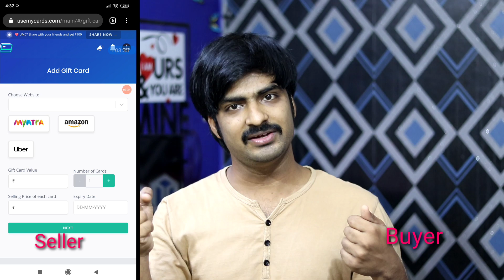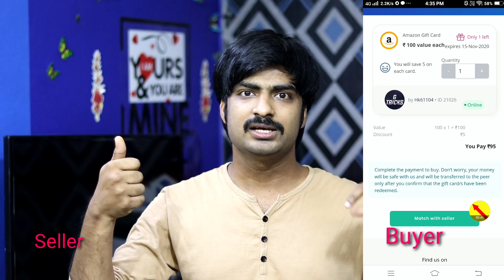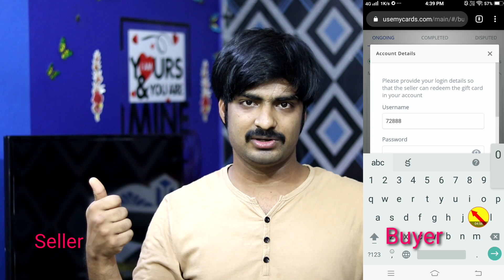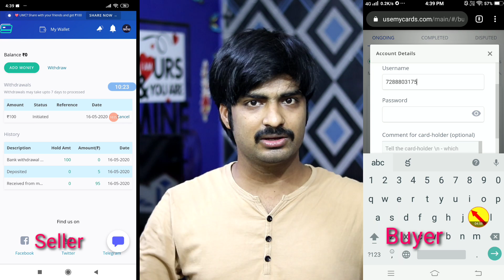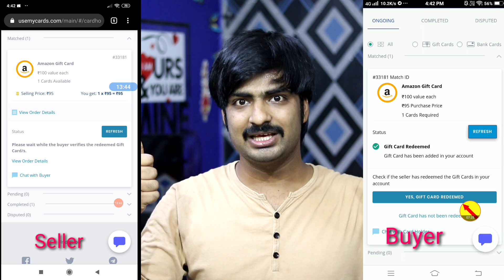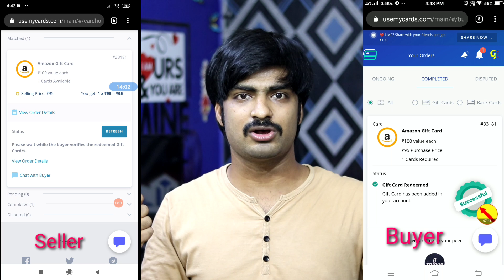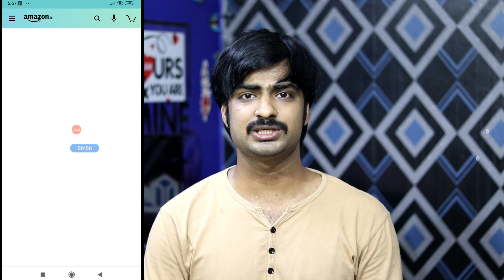New Website Update Gift Cards Buy And Sell //Sell Your Gift Cards This Website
Buy and Sell your Gift Cards in India with Usemycards

Refferal code:- 9400f1b21c

Usemycards support:-

Giftcards p2p
gift cards in india
gift cards on amazon
gift cards from amazon
gift cards of flipkart

Process In Telugu

Selling And Buying

Seller & Buyers Account Create చెయ్యాలి.

【 మీరు Gift Card Sell చెయ్యాలి అంటే దాని Details Amount & Validity ముందుగా Listing లో పెట్టాలి.

తరువాత మీకు buyer దొరికితే Message Or మీ dashboard లో చూపిస్తుంది వాళ్ళు payment Complete చేసిన తర్వాత మీరు Buyer User Id & Password తో login అయ్యి Gift Card ని Add చేసి Confirm చెయ్యాలి దాని తర్వాత Buyer Confirm చేస్తే మీకు మీ wallet లో Money Add అవుతుంది . దాన్ని మీరు Withdraw చేస్తే మీ bank Account లో 3 Days లో Add అవుతుంది 】

[ మీరు Buyer ఐతే మీకు కావలసిన gift Card Offer Select చేసి అక్కడ Match Option ఉంటుంది . అక్కడనుండి మీరు payment Complete చేసి తరువాత మీ account User Name & Password  【 Change చేసి ఇవ్వండి 】

తర్వాత Seller మీ account లో Gift Card Add చేస్తారు . అది మీరు check చేసి confirm చెయ్యాలి. చేసిన తర్వాత Password మార్చేసేయండి.

మీకు తక్కువ రేటుకు Gift Card Buy చేశారు ]

Earn Money From Survey With Proof

Hi  friends

Explain

Mobikwik offers
Talkcharge offers
earning tricks
new virsion Technology
Tech videos,